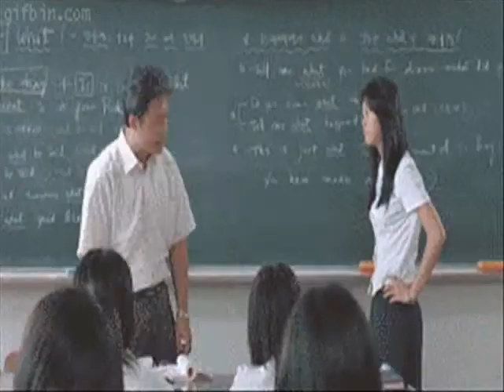Here It Goes Again funny video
A video I made with animations I found on the internet and the song, "Here It Goes Again" by Ok Go.

Song requested by someone who's name I forgot. Sorry!